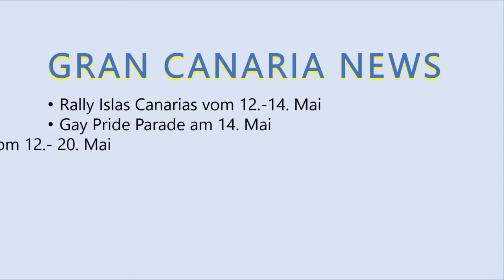Gran Canaria NEWS vom 15.5.2022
Berichte von 3 verschiedenen Veranstaltungen:
Rally Islas Canarias vom 12.-14. Mai
Gay Pride Parade am 14. Mai
Fiesta in El Tablero vom 12.- 20. Mai